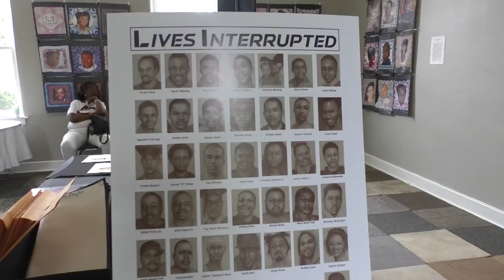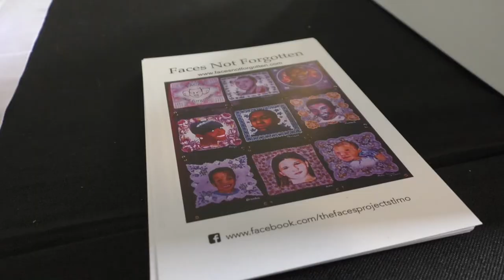Faces Not Forgotten